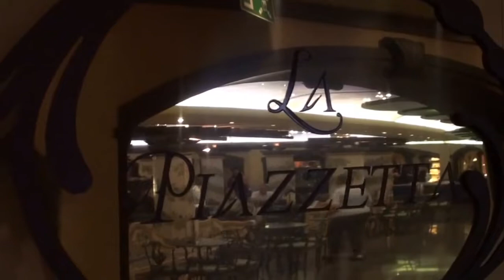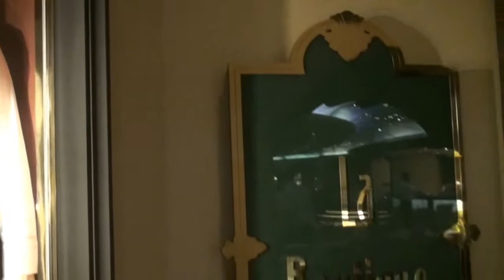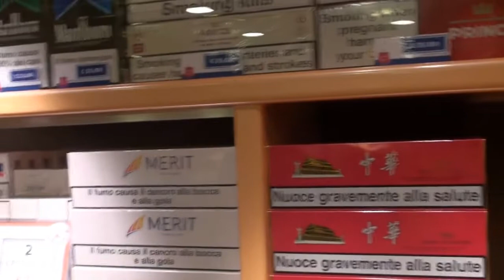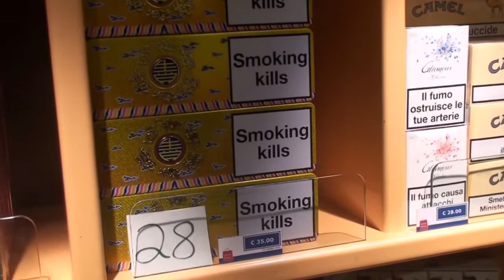Scopriamo gli shops a bordo di MSC Splendida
I negozi che sono a bordo di MSC Splendida raccontati dallo shop manager Calogero Vitale